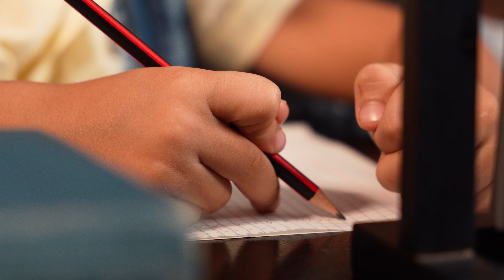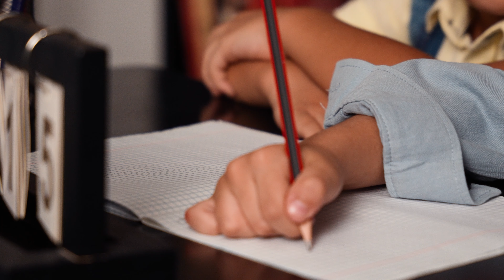Nahid Ceferoglu &Aydin Lokbatanli - Dostum (Klip 2024)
Söz: Həbib Azəri
Musiqi: Nahid Cəfəroğlu
Aranjiman: Sadiq Xan
Studio: 089.F.M
Sintez: Bayram Bağrsoy
Klarnet: Samir Nadiroglu
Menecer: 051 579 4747